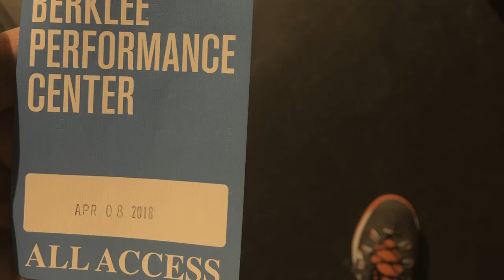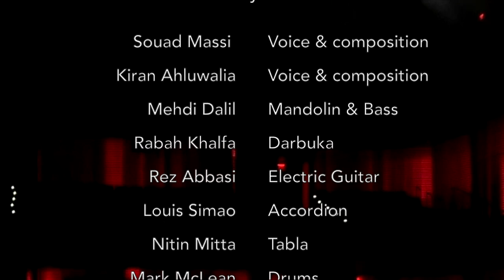Kiran Ahluwalia & Souad Massi - Ban Koulchi Redux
Algerian-Indian Collaboration
Concerts 2024...
Oct 4 & 5 Bloomington IN Lotus Festival